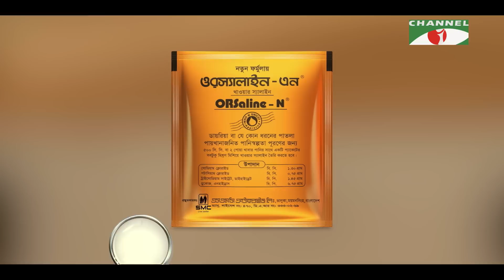১৩টি প্রশ্ন | পর্ব ৪৮ | Shihab Shaheen | Shahriar Nazim Joy | Channel i Shows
Host: Shahriar Nazim Joy
Guest:  Shihab Shaheen
Director: Sehangal Biplob

worldwide.